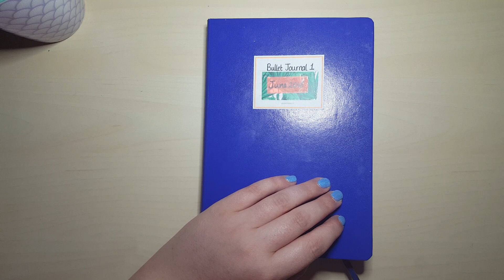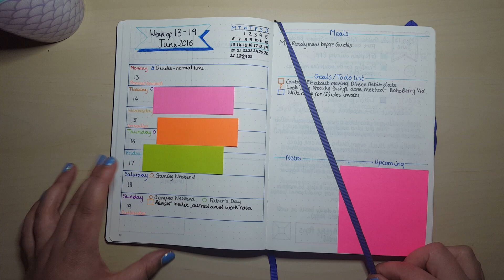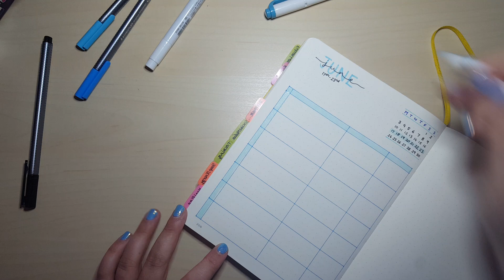Bullet Journal Three Years On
This week marks 3 years since I started Bullet Journalling with the first spread starting on 13th June 2016. I wanted to honour this and so I've done a little plan with me to replicate and update my first weekly spread.

I've used a Leuchtturm 1917 A5 dot grid notebook in lemon, blue Zebra Mildliners which I bought from Amazon, and blue Staedtler Triplus finliners also from Amazon.